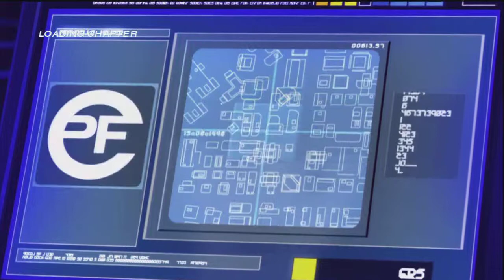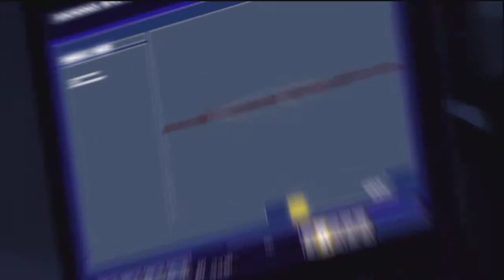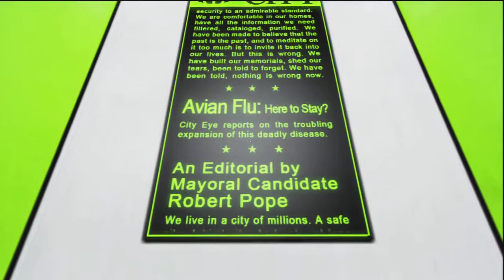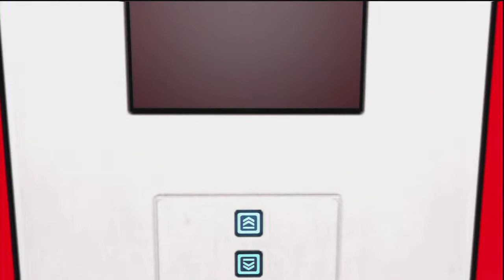Let's Play Mirror's Edge : Part 2 Chased!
In this part of let's play Mirror's Edge our sister Kate has been framed for murdering Robert Pope who was running for mayor of the city, however we have taken evidence from the crime scene to help our sister out which means the SWAT and an attack chopper are on our case! More vids coming soon!